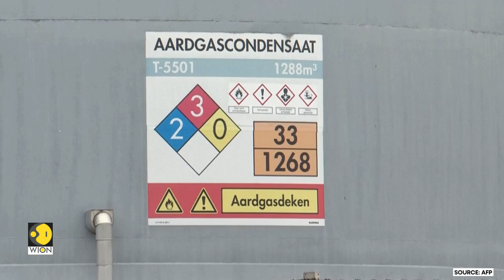Why does the Netherlands wants to close Europe's largest gas field, Groningen? | WION Originals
The Netherlands wants to shut down operations of Europe's largest gas field, Groningen. Groningen will shut by October as operations are "very dangerous" to continue. Watch this video for all details.